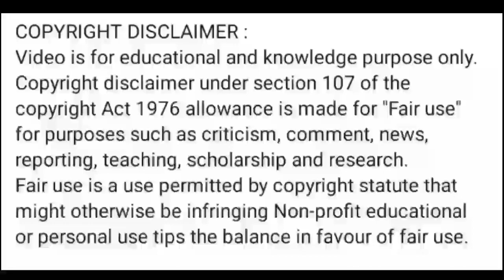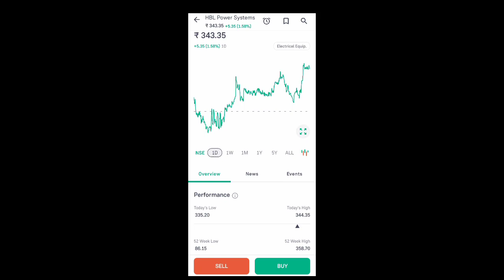hbl power share news today l hbl power share latest news today l hbl power share news l hbl power